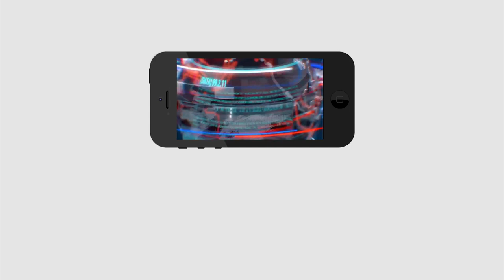CM Jagan Serious Decision on Unlock Rules | October 15 |జగన్ సీరియస్..అక్టోబర్ 15 తర్వాత | PDTV News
జగన్ సీరియస్..అక్టోబర్ 15 తర్వాత | CM Jagan Serious Decision on Unlock Rules | October 15 | PDTV News